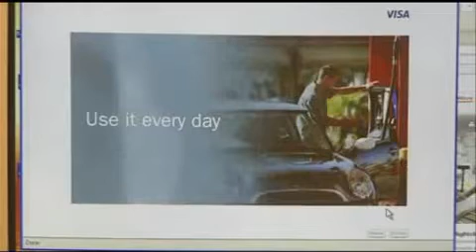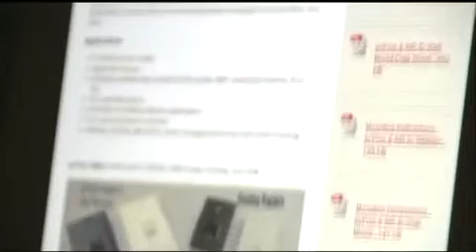WIRELESS RFID Credit Card Theft (Aka-Skimming)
This technique has been utilized for several years now around the world so be aware. Make sure you put your cards in a aluminum or lead wrapping while you go out in public. - Identity thieve are now using RFID scanners to steal credit card information without touching you.